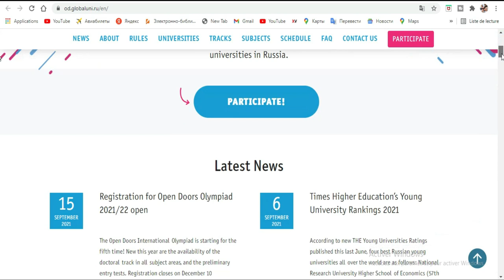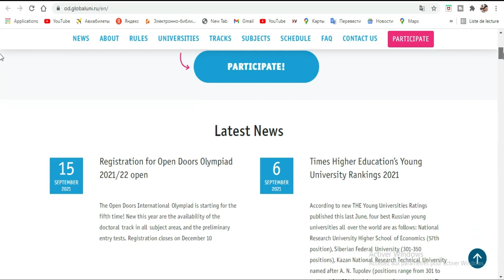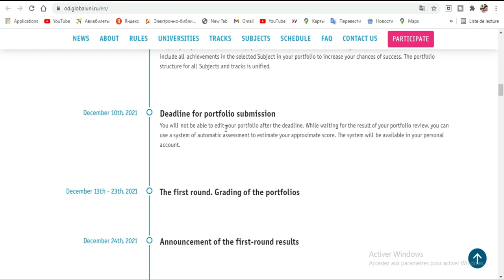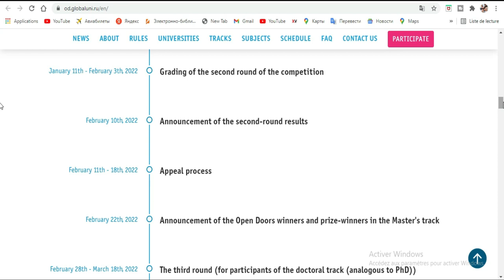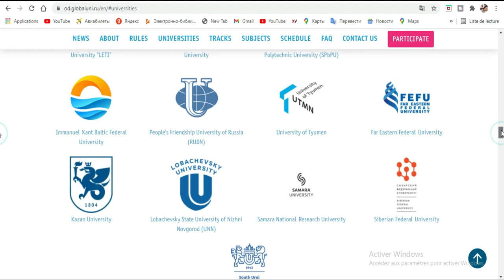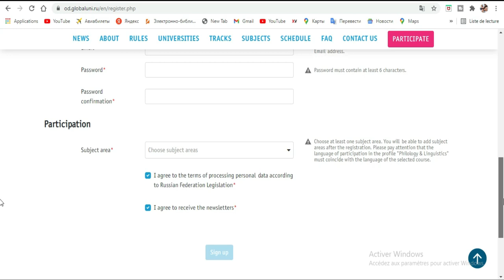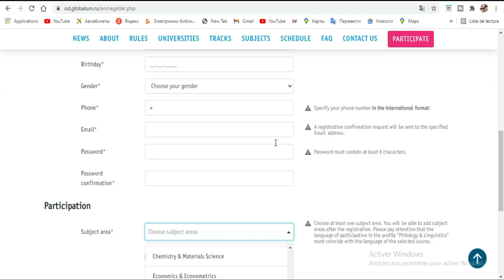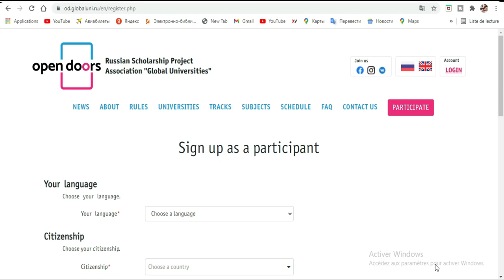BOURSE DE RUSSIE [opens doors] Disponible